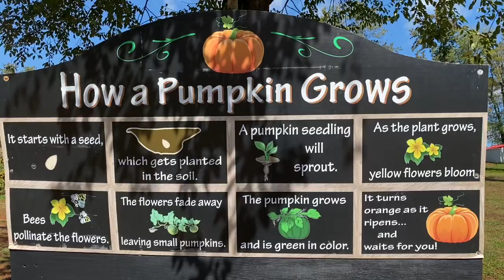We Went To The Pumpkin Patch! 🎃🎃🎃 | Vlogoween day 4!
Hi frands! Today we visited a pumpkin patch that was a little ways away from us! It was so much fun!

Find me on the gram: andreashaenanigans